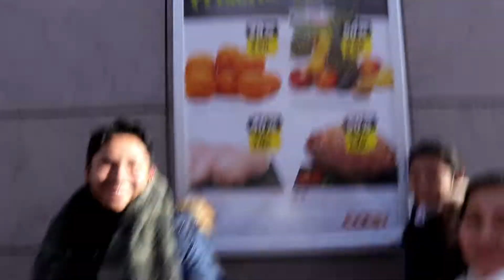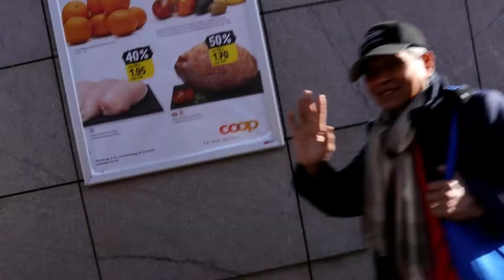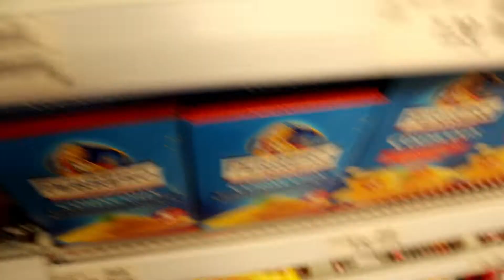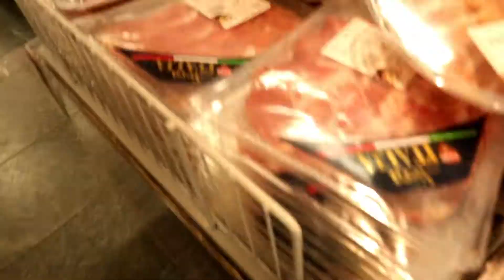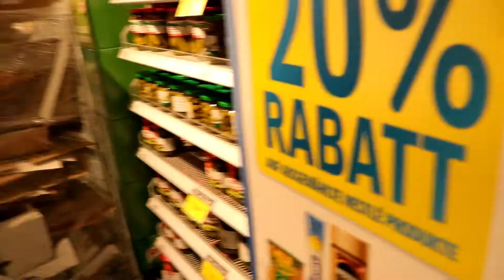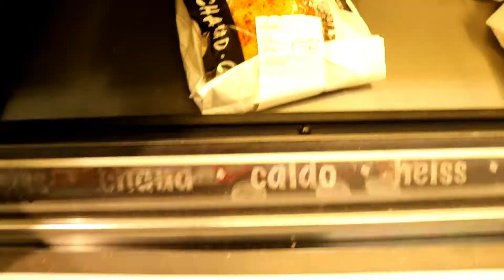vlagan feat fernando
tour sa svizzera (switzerland)
yelohan..

walang stabilizer testing vlog,,,